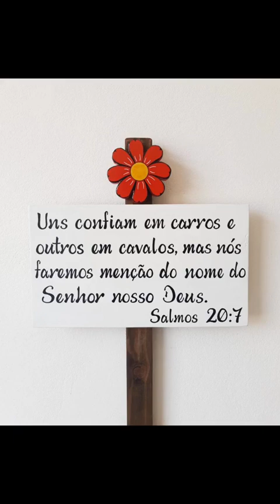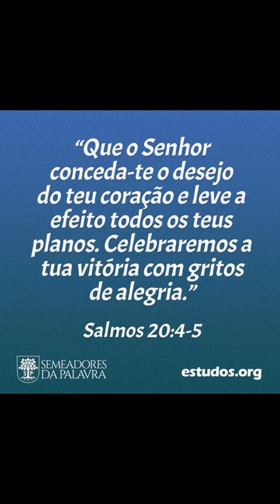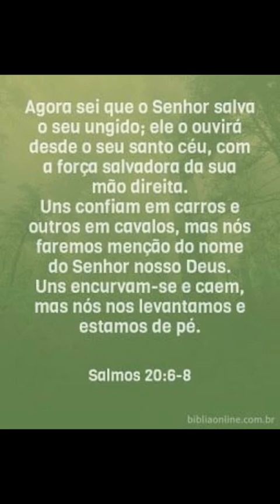palavra Ana Claudia salmos 20 a confiança em Deus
palavra Ana Claudia salmos 20 a confiança em Deus motivacional Entregando o nosso Caminho nas mão do Senhor com certeza teremos um ótimo final de semana e uma vida de paz e felicidades. Ele sempre terá a melhor vida para você 🌻🌻🌻🌻Bom-dia